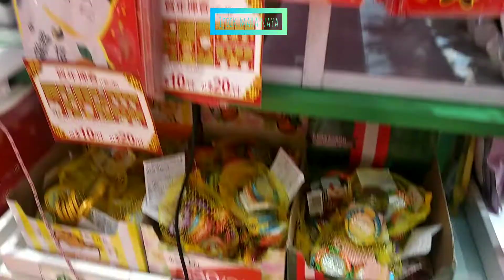pernak pernik Chinese new year di 123 Ella( telat upload)